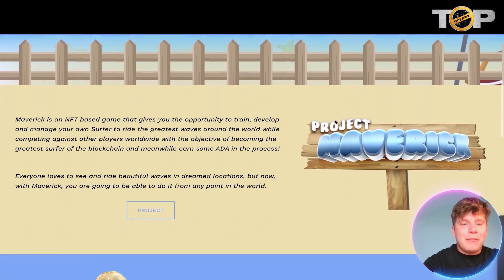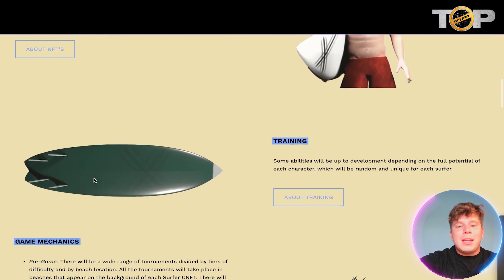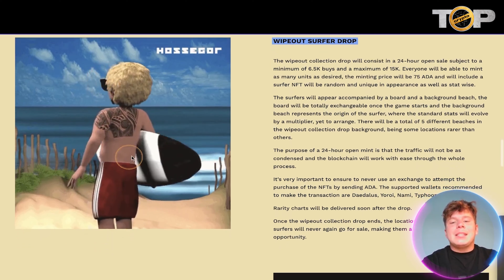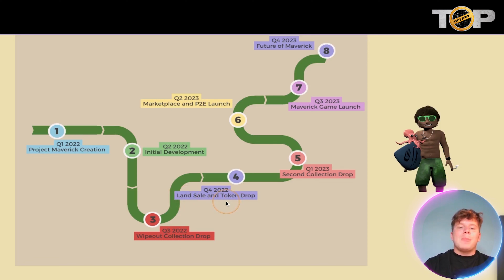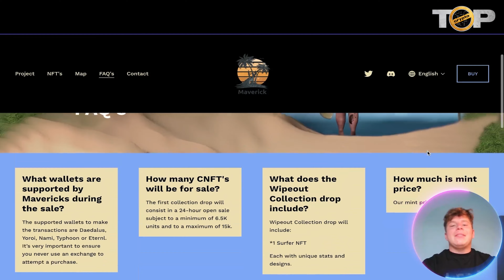NFTs To Buy | Project Maverick NFT | Project Maverick Game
Welcome to Our NFTs To Buy Video!

Maverick is an NFT based game that gives you the opportunity to train, develop and manage your own Surfer to ride the greatest waves around the world while competing against other players worldwide with the objective of becoming the greatest surfer of the blockchain and meanwhile earn some ADA in the process!

Everyone loves to see and ride beautiful waves in dreamed locations, but now, with Maverick, you are going to be able to do it from any point in the world.

The supported wallets to make the transactions are Daedalus, Yoroi, Nami, Typhoon or Eternl. It’s very important to ensure you never use an exchange to attempt a purchase.

The first collection drop will consist in a 24-hour open sale subject to a minimum of 6.5K units and to a maximum of 15k.

Maximum will be 5 per transaction.

The tournaments will consist in a 5 to 7 surfers competition, where you will enter the game after paying a small amount of ADA.

 85% of the pot will be distributed between the winner and the surfer that reaches the second best score. The remaining 15% will be used for maintenance and for development of the game, as to distribute the huge seasonal rewards for the surfers with the most points when the season comes to an end.

 The seasonal rewards will increase according to the amount of ADA used to enter the tournaments throughout the season.

The Training for all Surfers will be available when the game starts. All Surfers will work on their skills in the surf ranch, which will also help the better understanding of the behavior of the surfer with different waves and boards.

 Abilities will be up to development depending on the full potential of each character, which will be random and unique depending on each surfer.

Only 1 Surfer and 1 Board will be needed for entering and playing a tournament, but you can own multiple surfers and boards and participate in multiple tournaments.

All Maverick CNFTs trades will take place firstly in different CNFT marketplaces, jpg.store, cnft.io, etc, but as the project evolves, a Maverick exclusive marketplace will be developed where all transactions will be secure and smooth.

I hope you found value in our NFTs To Buy video. Make sure to leave a like on the video if you gained value from it!

⏰ Time Stamp ⏰

0:00 Introduction
0:30 Guild of Guardian Explained
6:06 Twitter
6:48 Recap